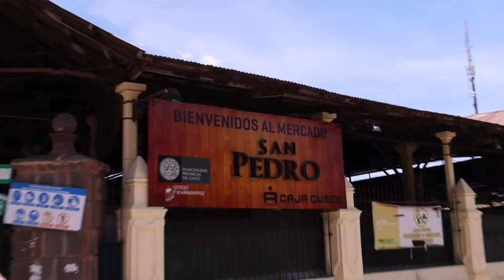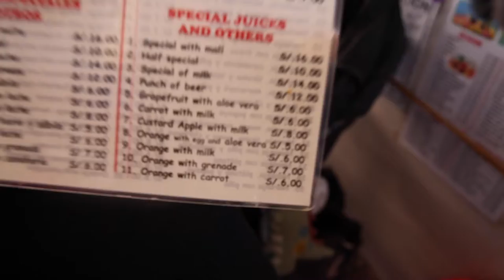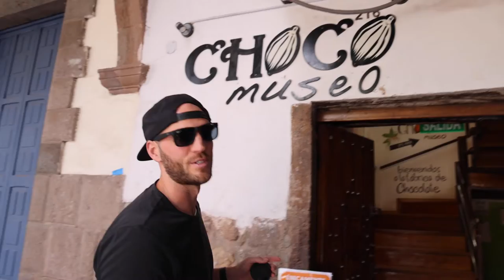INCREDIBLE STREET FOOD TOUR IN CUSCO PERU (Best local foods to eat)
Peru is one of the most adventurous places we have ever been. There is so much to do and see, but the food is also amazing. We spent a full day eating street food finding the best foods.